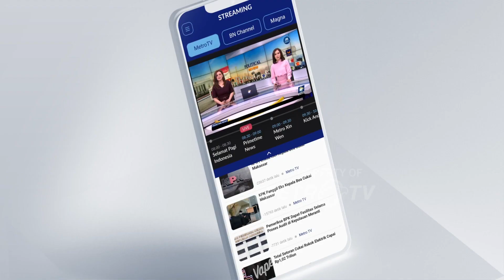Mahfud 'Ogah' Bahas Soal Polisi T3Mb4k Polisi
MetroTV, Menteri koordinator bidang Politik Hukum & Keamaanan, Mahfud MD tidak mau banyak berkomentar atas kasus anggota Densus 88 yang tert3mb4k Senpi milik rekannya di rusun Polri Cikeas.